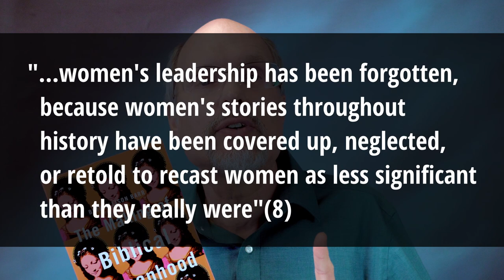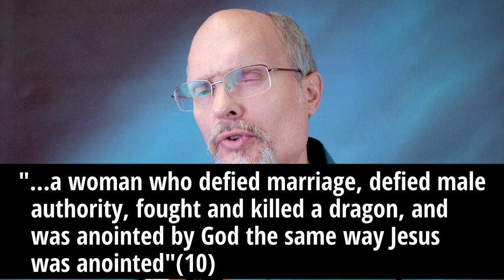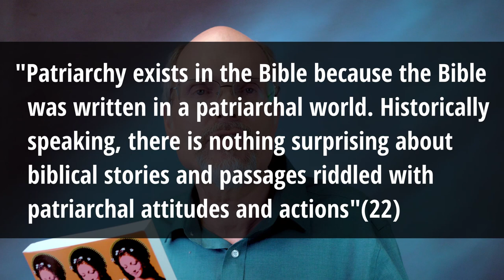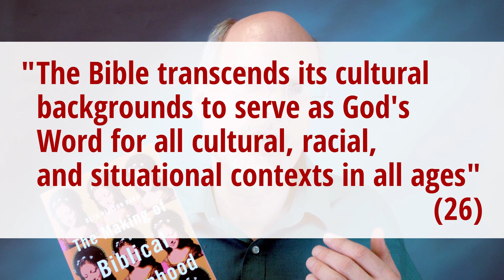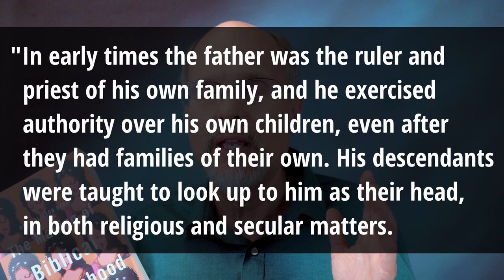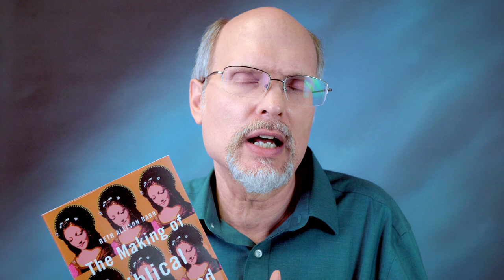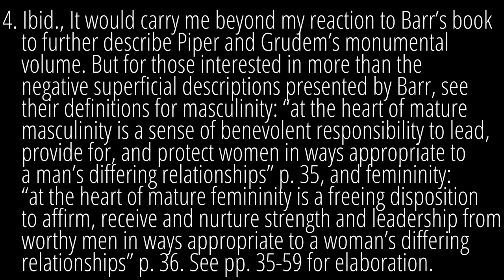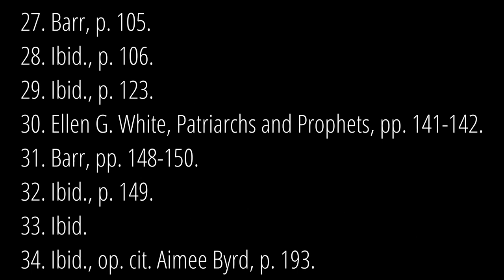Barr: The Making of Biblical Womanhood--Kirkpatrick Reacts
Pr Larry Kirkpatrick Reacts to Beth Allison Barr's 2021 book, The Making of Biblical Womanhood: how the subjugation of women became gospel truth (Grand rapids, Brazos Press, 2021, 245 pp.

Barr suggests that women's stories have been covered up, neglected, or retold to diminish the importance of women in the history of the church. Kirkpatrick reacts to Barr's claims.